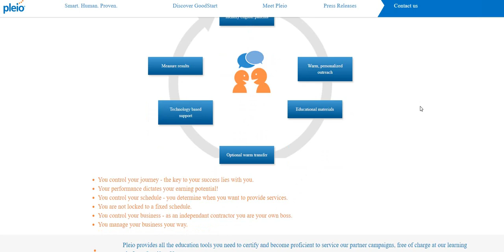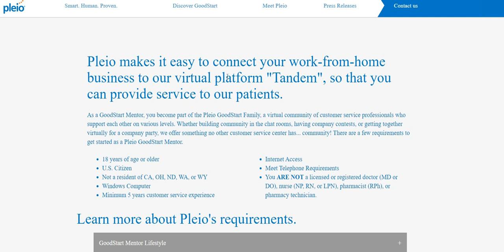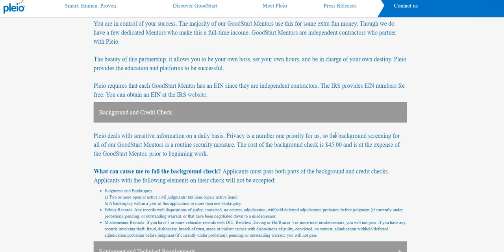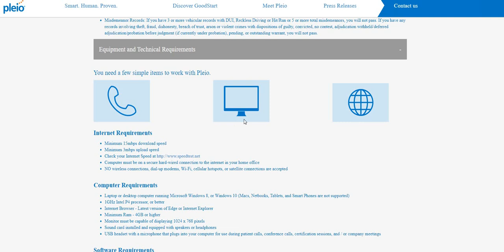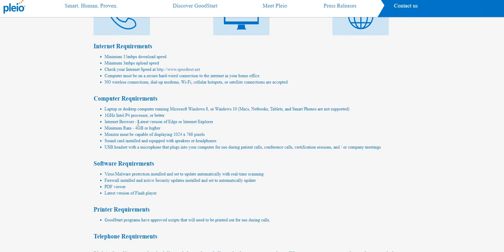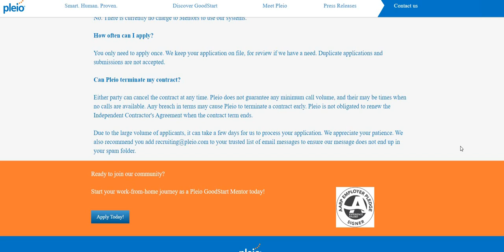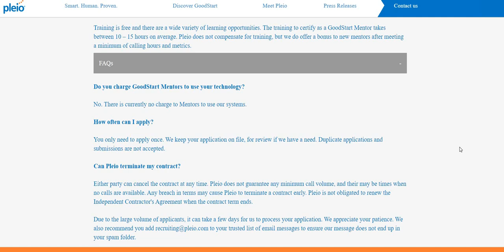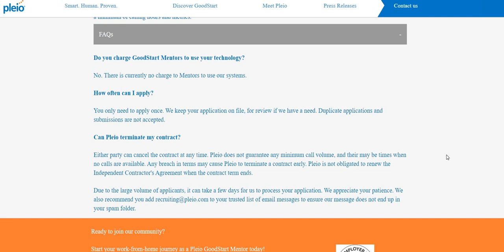WORK FROM HOME JOBS ~ MAKE UP TO $16~ GET PAID TO REMIND PEOPLE TO TAKE THEIR MEDS~ EASY JOB!!!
THE NAME OF THE COMPANY IS PLEIO